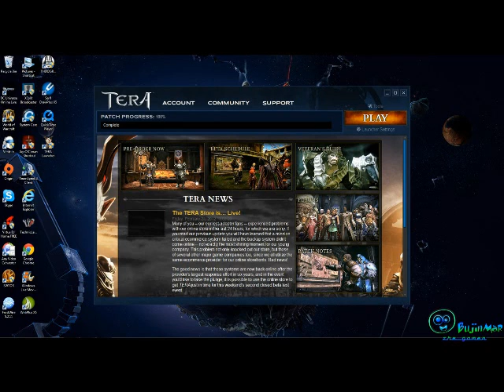Tera Online Beta / Class Demos